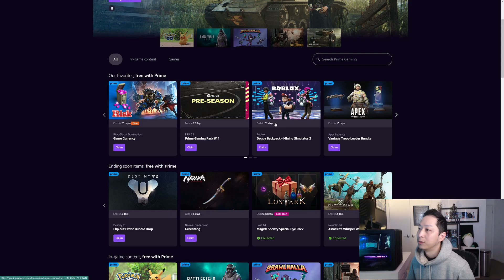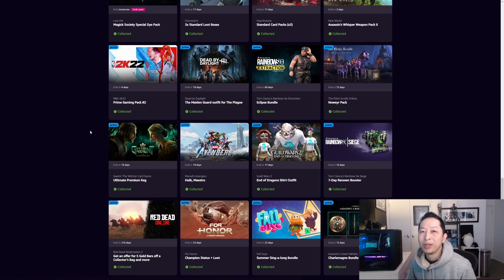August Amazon Prime Gaming Code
Is Amazon Prime gaming worth it? Find out in this video and also get some free codes! You snooze you lose!